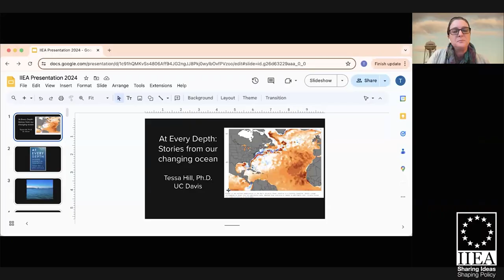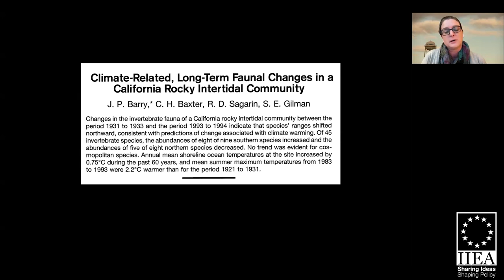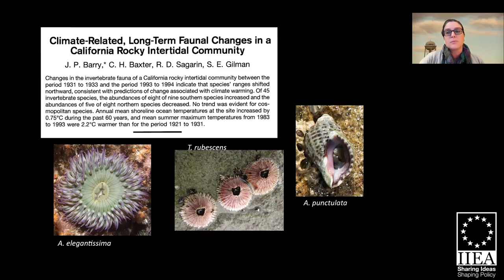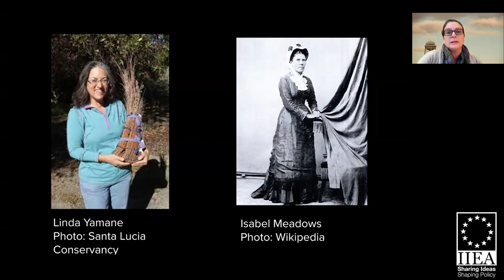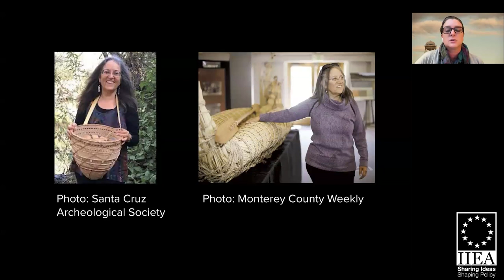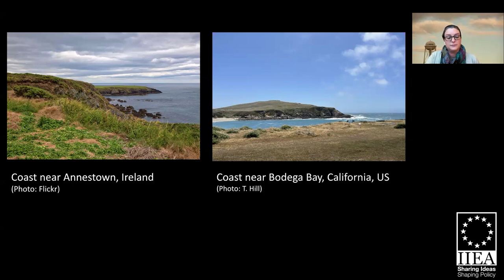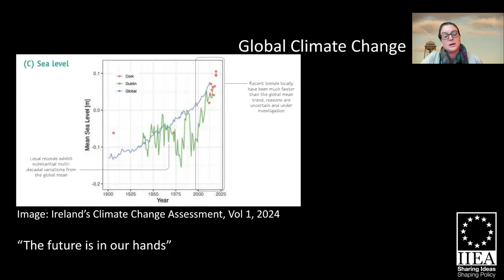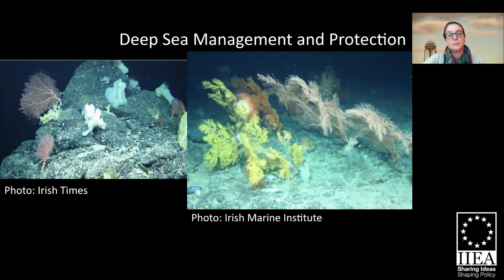At Every Depth: Exploring Climate Change and Human Impact on Our Oceans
Human impacts on the global ocean are increasing in scale and scope. As we learn more about climate change, plastic pollution, deep sea mining, and overfishing we see more clearly that these impacts alter our relationship with the ocean. Around the world, communities of people are working together to observe, understand, and act to sustain ocean habitats. In her address to IIEA, Tessa Hill, author of At Every Depth, discusses our growing knowledge about the ocean and the changes that threaten it. The discussion provides an overview of the major themes and lessons from the book, and how they apply to people who are working to protect marine environments on a local, national, and international level.

About the Speaker:

Dr Tessa Hill is a Professor in the Earth & Planetary Sciences Department, and Associate Vice Provost for Public Scholarship and Engagement at UC Davis. Dr Tessa Hill is a Professor in the Earth & Planetary Sciences Department, and Associate Vice Provost for Public Scholarship and Engagement at UC Davis. She holds a Ph.D. in Marine Science from UC Santa Barbara (2004). Her research interests include climate change, both past and present, and understanding the response of marine species to environmental perturbation.  She is part of the Bodega Ocean Acidification Research (BOAR) group at Bodega Marine Laboratory, which aims to understand the impacts of ocean acidification and partner with local community groups to address these impacts. Tessa is a Fellow of the American Association for the Advancement of Science and the California Academy of Sciences. Tessa’s work has been featured in a variety of media outlets including National Public Radio, Al Jazeera, and New York Times. She was the recipient of the Rachel Carson Lecture from the American Geophysical Union in 2023. She is co-author of At Every Depth: Our Growing Knowledge of the Changing Oceans (Columbia, 2024).

Recorded on the 2nd of October 2024